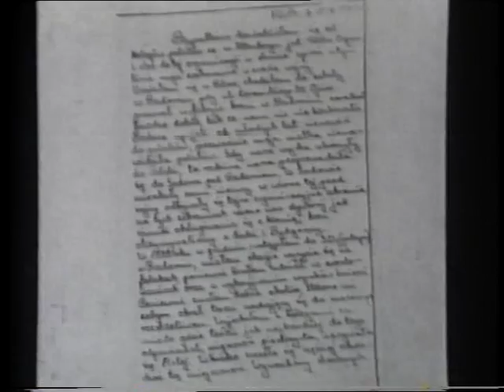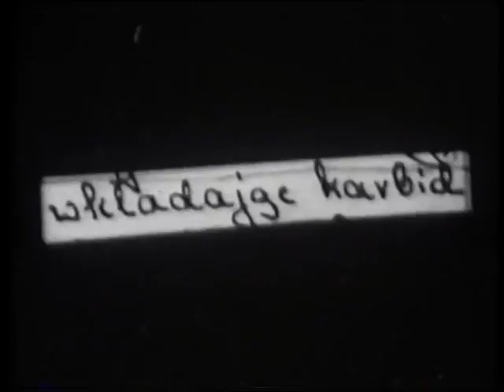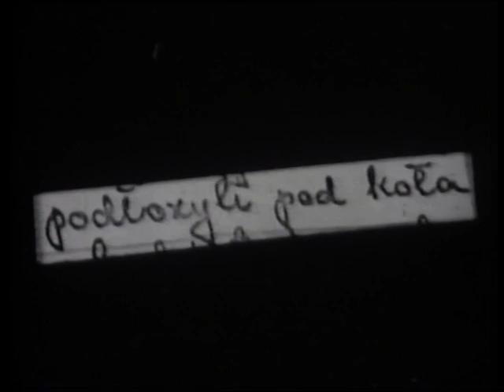Film dokumentalny LIST MORDERCY reż. G. Królikiewicz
Film dokumentalny LIST MORDERCY
Rok produkcji:  1971
Produkcja: Telewizja Polska /ZPFT
czas:  29'

Historia listu, wysłanego do Rady Narodowej w Radomiu z miejscowości Furst w RFN, ujawniającego wojenne zbrodnie jego anonimowego autora. Film zaprezentowany został w telewizyjnym cyklu "FAKTY MÓWIĄ".